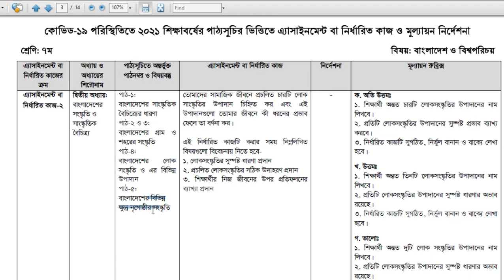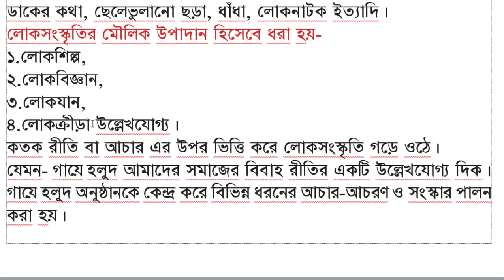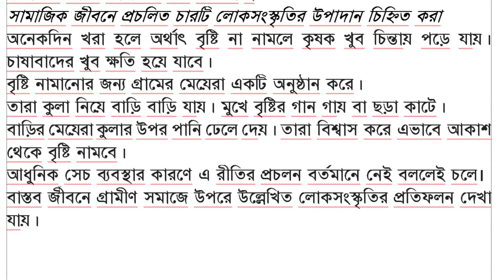10th week assignment Class 7 | Class 7 BGS assignment 2021 10th week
10th week  assignment Class 7 || assignment class 7 10th week | Class 7 BGS assignment 2021 10th week

assignment class 7,class 7 assignment,assignment class 7 10th week,class 7 assignment 2021,class 7 assignment 10th week,class 7 bgs assignment,class 7 bgs assignment 2021,class 7

bgs assignment 10th week,৭ম শ্রেণির এসাইনমেন্ট ২০২১ ১০ম সপ্তাহ,class 7 bgs assignment answer,class 7 10th

week assignment,10th week assignment class 7,class 7 assignment 10 week,assignment class 7 10

 week,10 week assignment class 7,bgs assignment,বাংলাদেশ ও বিশ্বপরিচয় সমাধান